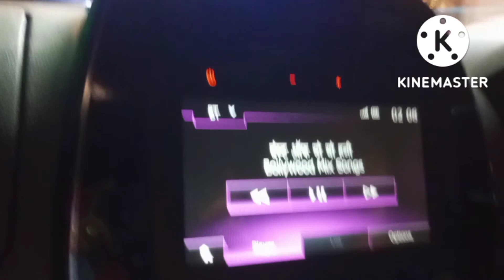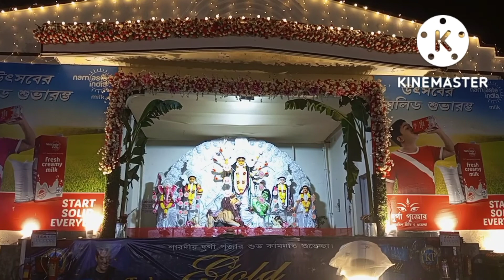pandal hoping siliguri durga puja#2022